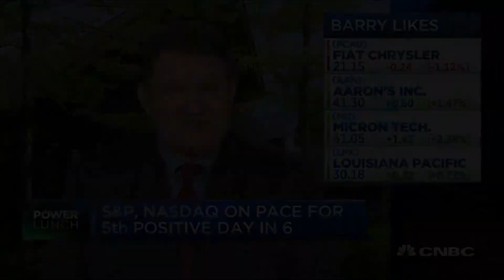Has tech gotten ahead of itself?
Barry James, James Investment Research President and Chad Morganlander, Waashington Crossing Advisors, discuss tech and getting away from quarterly growth and moving towards long term growth.